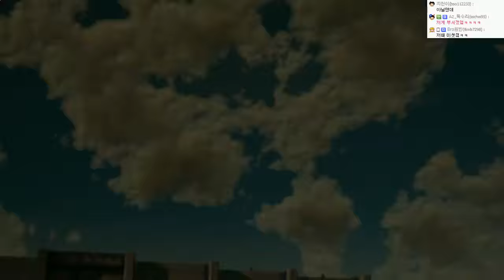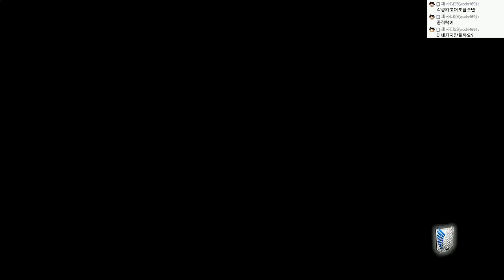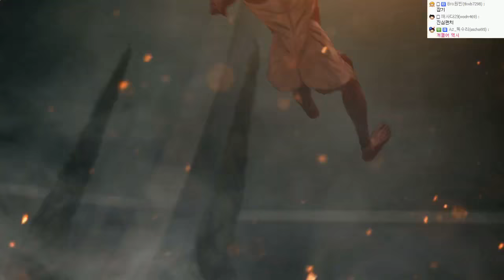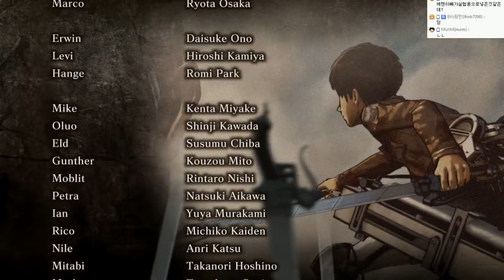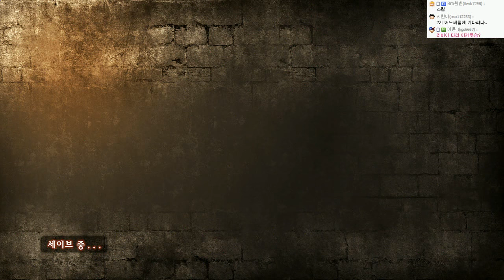진격의거인 스토리모드:한글자막(난이도:어려움!!) | #22 - by조마문 (PS4) ( 초고화질 進?の巨人 ATTACK ON TITAN )